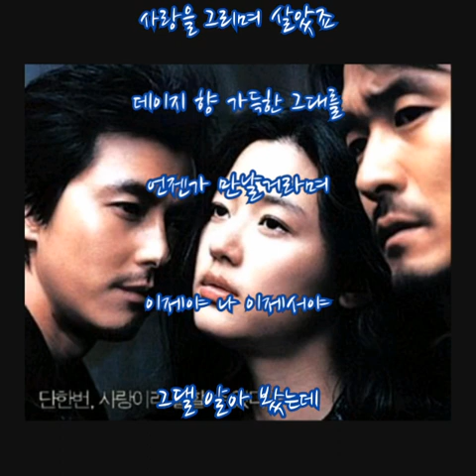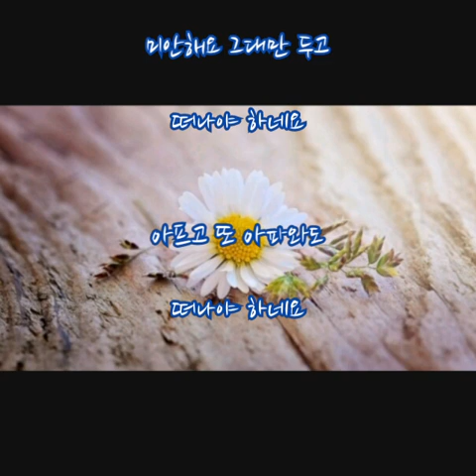Hey ➿ Daisy (가사)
Hey ➿ Daisy

내가 그토록 원했던 사랑이 내 앞에 있는데
아무 말도 하지 못한 채로 바라만 보내요
낯설기만한 이 도시 사랑을 그리며 살았죠
데이지 향 가득한 그대를 언젠가 만날거라며
이제야 나 이제서야 그댈 알아 봤는데
함께할 수 없나봐요 죽어도 놓치긴 싫었는데
미안해요 그대만 두고 떠나야 하네요

매일 같은 시간이면 그대는 내 곁에 있었죠
바보처럼 나만 모르는 체 그댈 스쳐 보냈네요
이제야 나 이제서야 그댈 알아봤는데
아프고 또 아파와도 떠나야 하네요